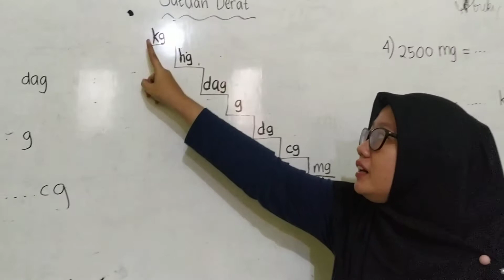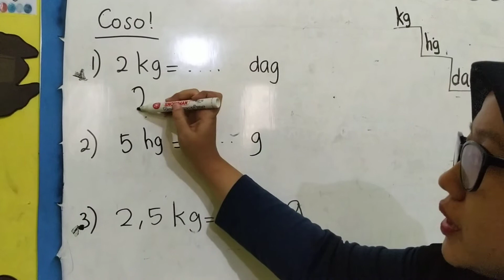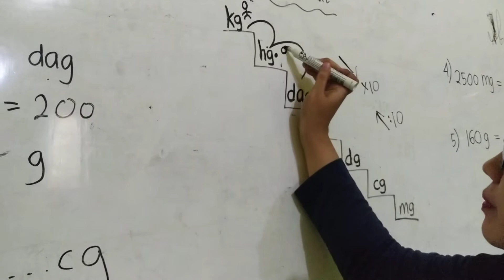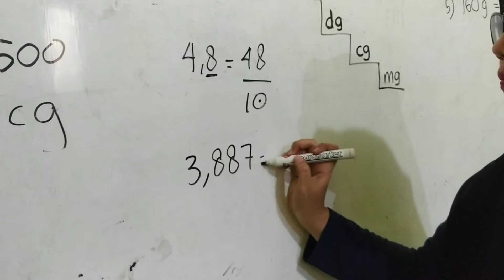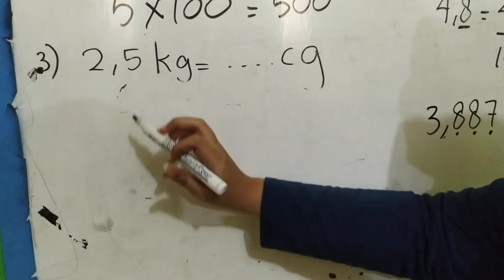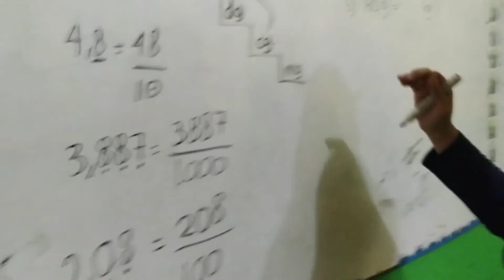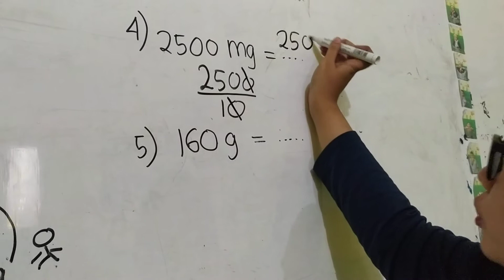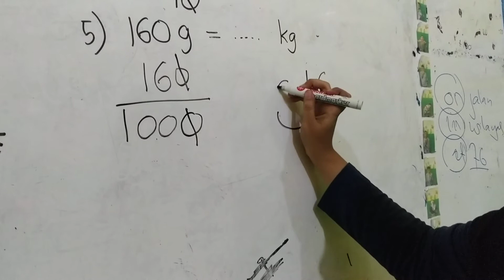Penjelasan Satuan Berat untuk SD